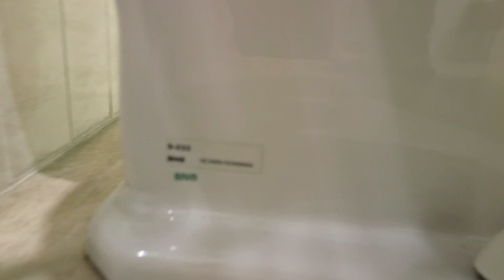【HD版】 INAX S-233 サイフォンゼット式汚物流し 5 Sink Whirlpool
S-233 と SK33 の洗浄時の流れ方を比較できるように両方撮影しました。